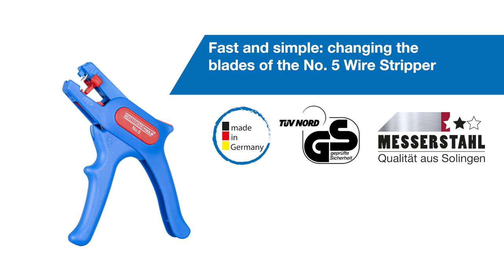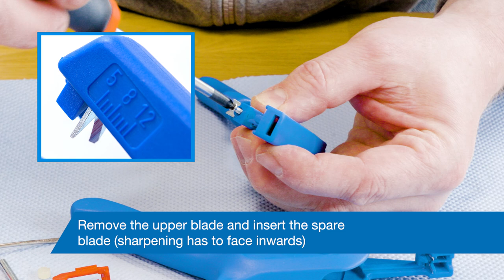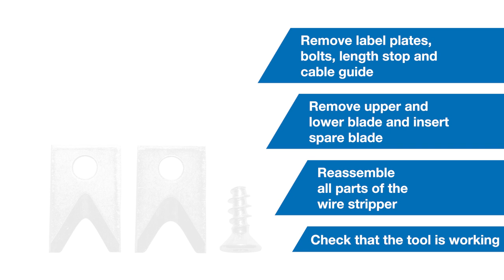Spare blade Wire Stripper No. 5 | Blade Change | WEICON TOOLS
In this video, we show you how to change the replacement blade on our Wire Stripper No. 5.

The WEICON Wire Stripper No. 5 is suitable for stripping all stranded and solid conductors from 0.2 – 6.0 mm². The wire stripper also has a visual length scale from 5 - 12mm. The length stop can be removed, if required. A well-accessible side cutter is integrated in the tool, which is suitable for cable diameters up to 2 mm. The blades are replaceable. The low weight of the No. 5 ensures fatigue-free working.

Have fun with our video "Spare blade Wire Stripper No. 5 | Blade Change"!